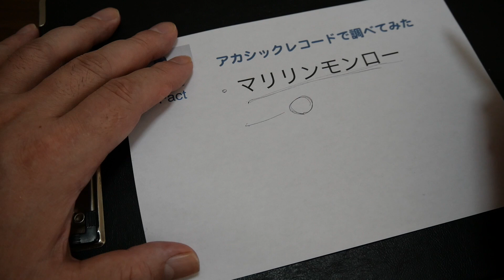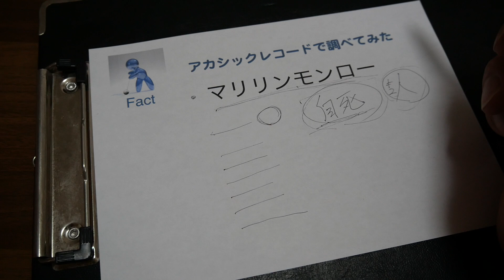マリリン モンロー 横にいた謎の２人の影・アカシックレコード検証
☆占術アカシック サーチで、事象の事実(Fact)をメインテーマに様々なカテゴリに切り込み検証し結果を発表するチャンネルです。
今回は「マリリンモンロー」です。

☆写真ダウンロード(写真家 Panasonic公認プロ)

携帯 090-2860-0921